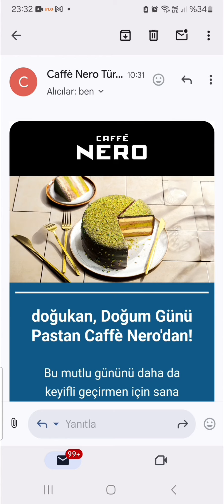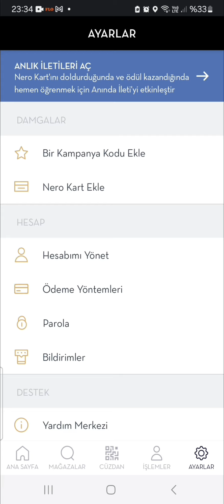Caffe Nero Doğum Günü Hediyesi Ücretsiz Doğum Hediyesi Veren Markalar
doğum günü hediyesi veren markalar,
Doğum günü hediyesi veren yerler,
Doğum günü hediyesi veren uygulamalar,
caffe nero Doğum Günü Hediyesi Nasıl Alınır,
caffe nero Doğum Günü Hediyesi,
Caffe nero  Doğum Günü,
caffe nero Dogum Günü,